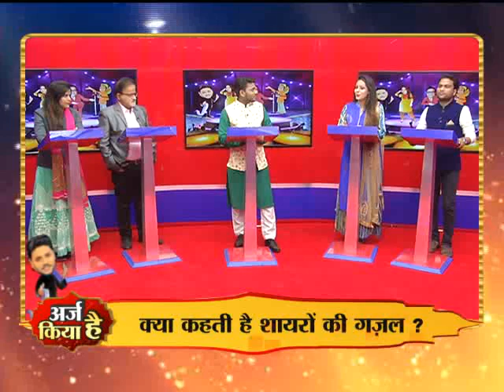अपने हुस्न की तारीफ खुद कवियित्री Nandni Tiwari से सुनिए | Arz kiya hai